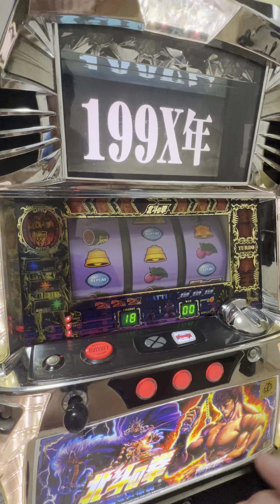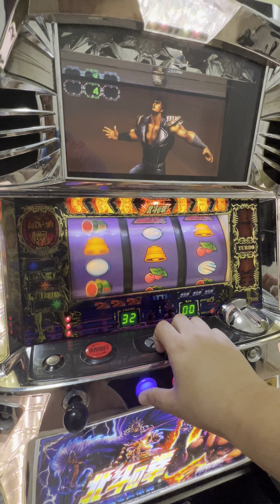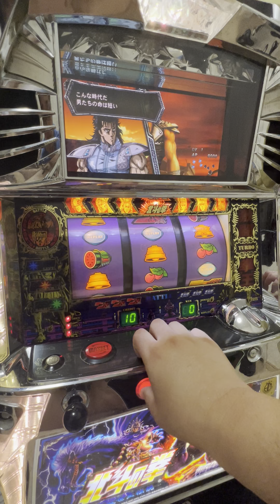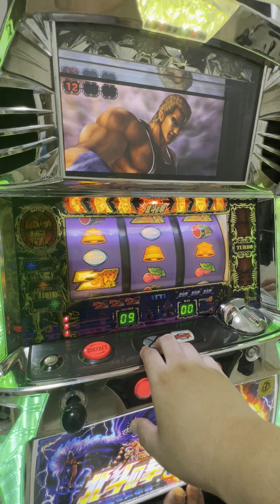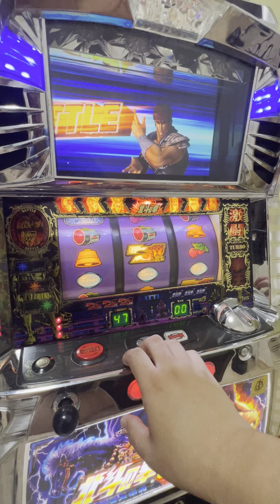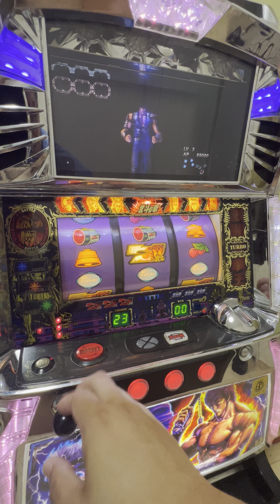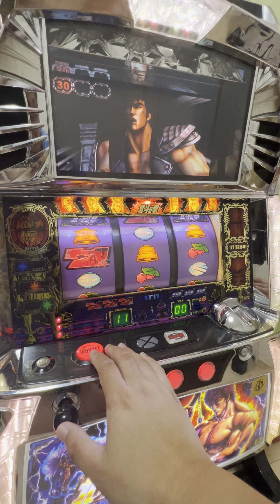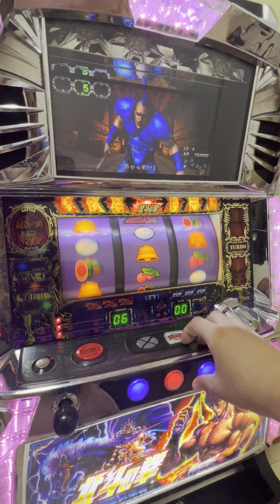スマスロ北斗の拳が人気なので【家スロ】北斗の拳を打ってみた！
設定6でも当たりが重いです( ^ω^ )
腰が限界を迎えたので続きはまた今度( ˊ̱˂˃ˋ̱ )

2007年　Sammy